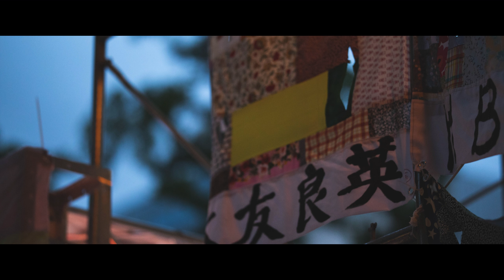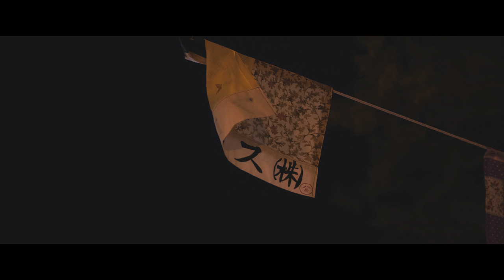SAPPORO LOG #33 2018.8.4 Sapporo August Festival [4k]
2018.8.4 さっぽろ八月祭の様子です。

カメラ：Canon EOS 5D Mark Ⅳ （FHD, C-Log, 60fps, ISO400, SS1/60）
レンズ：CANON EF24-70mm F2.8L II USM，SIGMA 135mm F1.8 DG ART
編集ソフト：Final Cut Pro 10.4